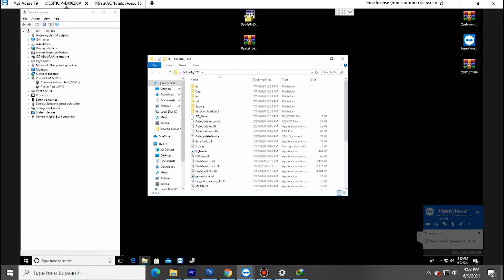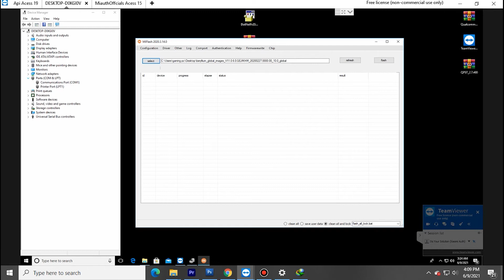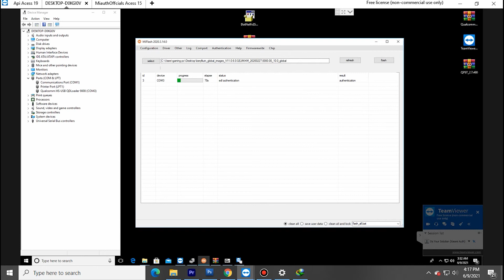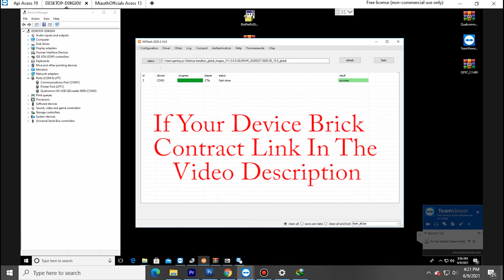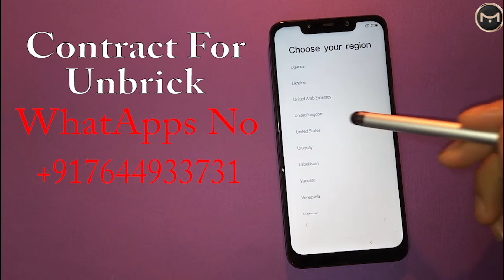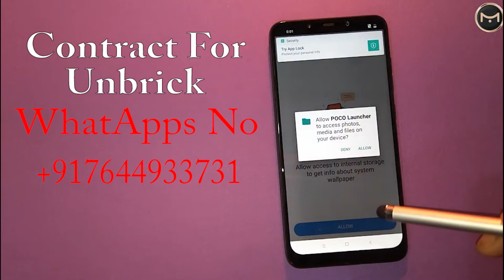How to Fix Hardbrick | Xiaomi Devices | EDL Mode Rom Flashing Full Process | Unbrick At Home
oin our TELEGRAM Contrcat For Unbrick  here to CHAT with US :-